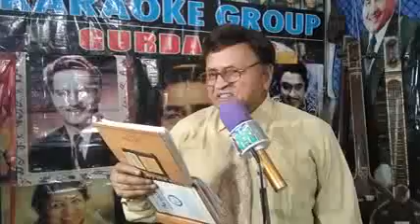TU AURAT. H. VO. MEHBOOBA